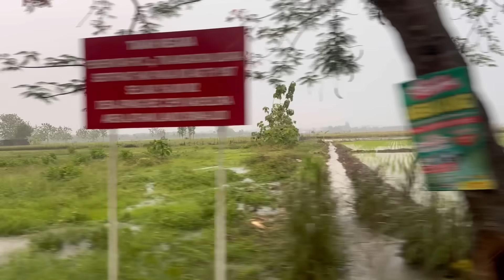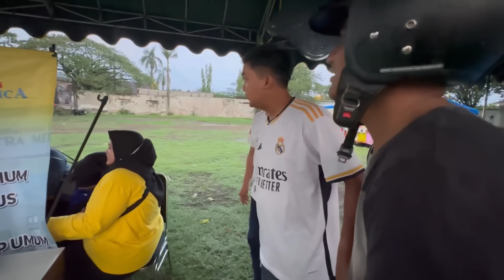ADA APA DENGANMU ?